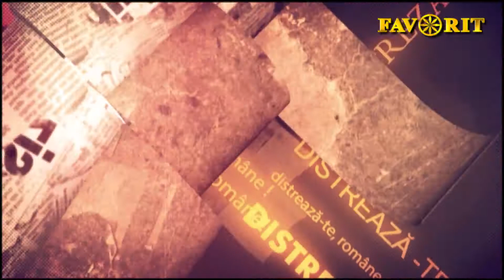Emisiunea DISTREAZĂ-TE, ROMÂNE! din 17 iulie 2017